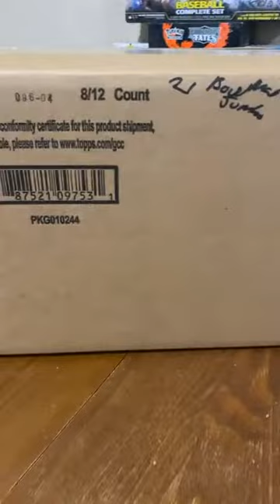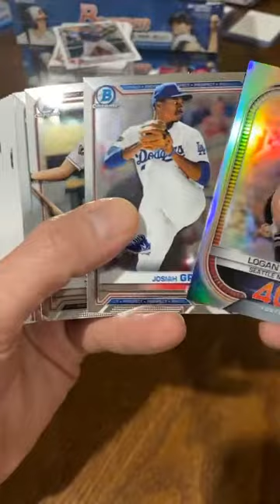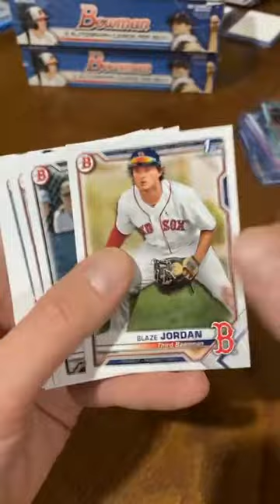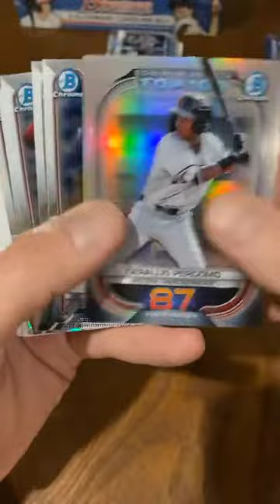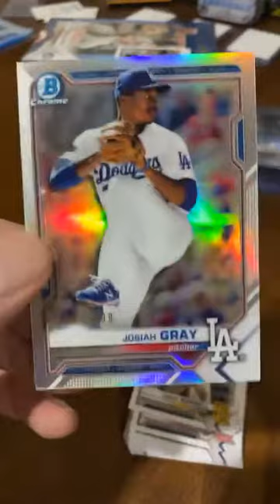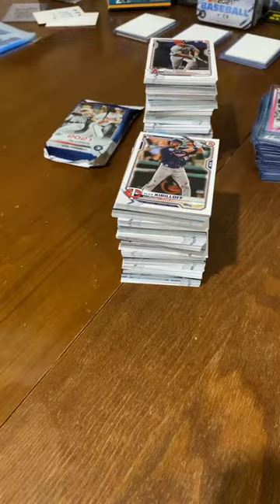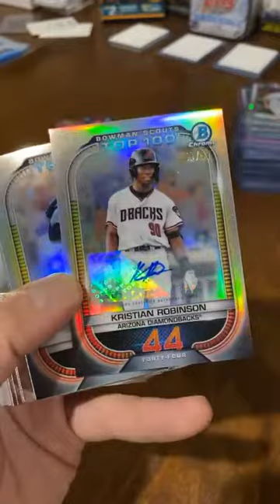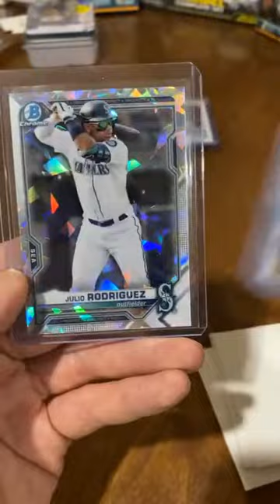6-8-2021 EBAY 2021 Bowman Jumbo Half Case Player Break 11